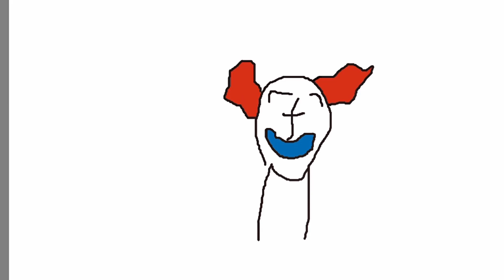Tricky's Voice without the sound effect but I animated it (sort of)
tricky voice without effects,
tricky voice without effects animation,
tricky without voice effects,
tricky's voice but without effects,
tricky voice without the effects animated,
tricky voice without voice effects,
tricky will find you,
tricky without the effects,
tricky vocals but without the voice effects,
tricky voice no effects,
madness combat,
friday night funkin,
tricky's voice but without effect,
tricky's voice without effect,
tricky without effects,
tricky without voice changer,
tricky without sound effects